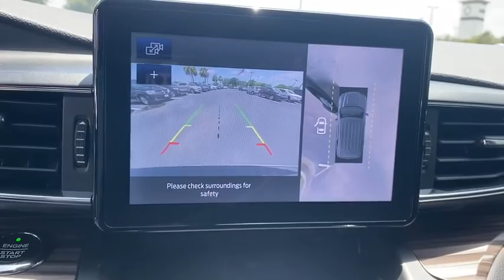2020 Ford Explorer Saint Johns, Jacksonville, Daytona Beach, Orlando, FL Near Me 200750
Silver Spruce New 2020 Ford Explorer available in Jacksonville, Florida at Bozard Ford Lincoln. Servicing the Saint Johns, Daytona Beach, Orlando, FL area.